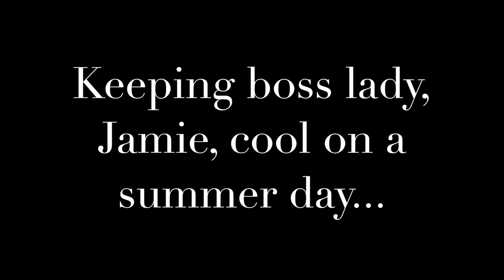Misting Jamie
Rescued chimp, Jamie, enjoys cool mist on a warm day. To learn more about Jamie follow us at: chimpsnw.org